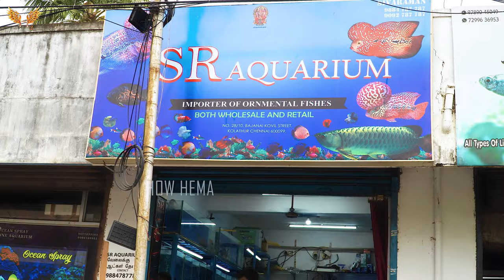Kolathur Fish market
Hi Guys,

In this video I have explored kolathur fish market which is one of the famous pet market in Chennai and as well as asia

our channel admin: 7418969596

hello Guys,

In this video we have full covered all the pets & its accessories available in the Sunday pet market located in Chennai mannady location, which is happen only on Sundays between 6AM to 12PM

Broadway pet market located in mannady , which is also called mannady koli market and famous pet selling market in north chennai.
cat verities, parrots finches, cocktail, Chickens & Sun conures
We also covered healthy snacks kada muttai preparation
Hope you Guys enjoy the video